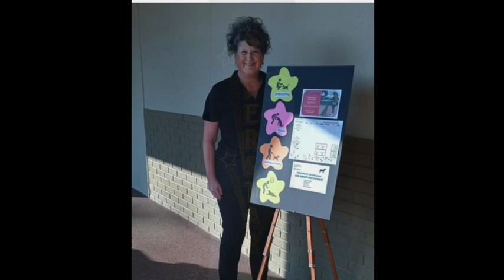Ebony Puppy Graduation 2022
Puppy Class at Petsense Nokomis, Florida